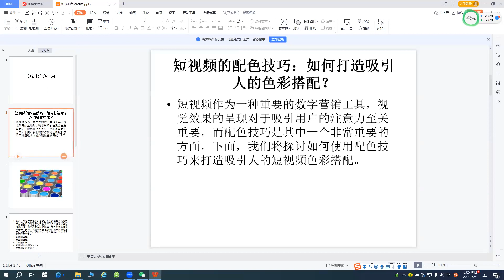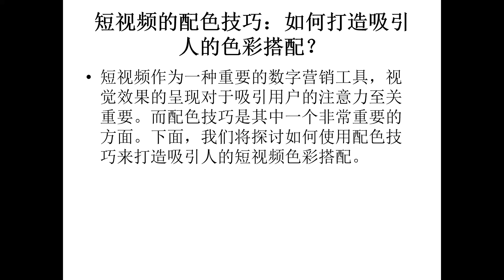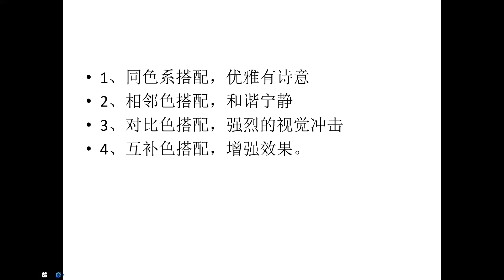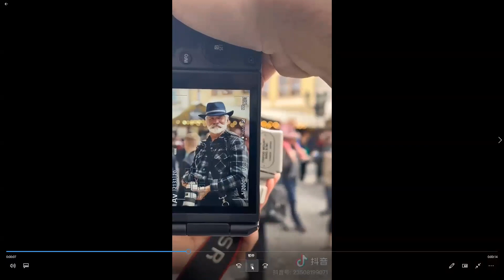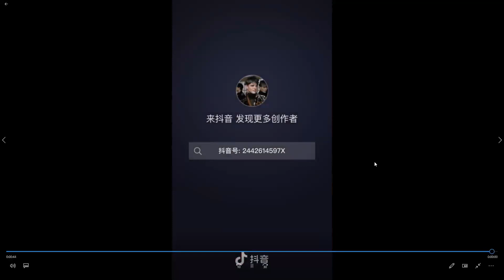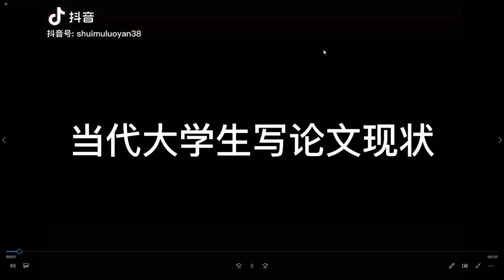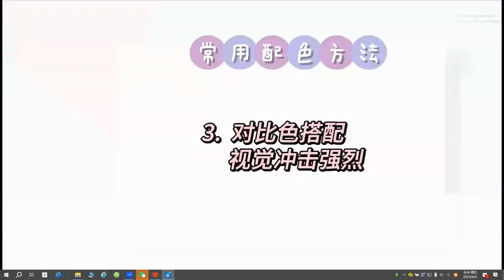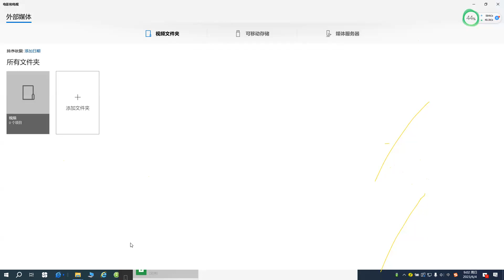Weekly workshop: 每周云课堂 视频剪辑中的色彩搭配-刘教授